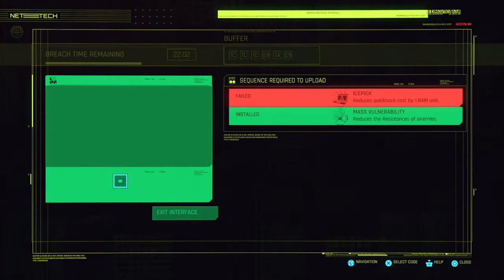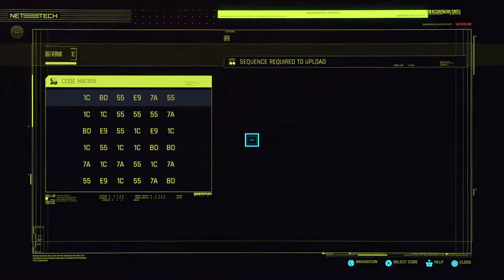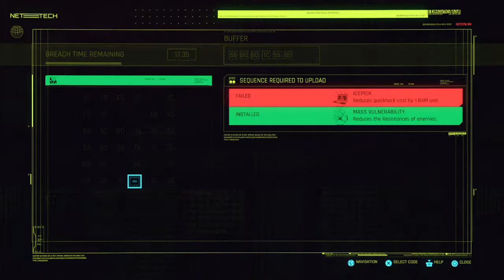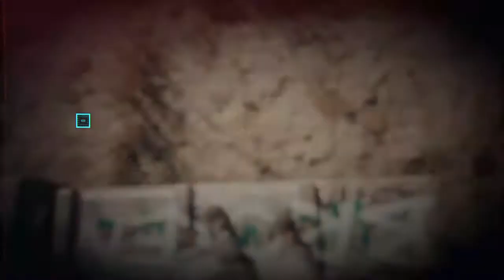Cyberpunk 2077: Nazi Prostitute